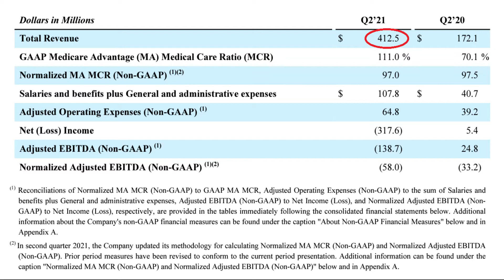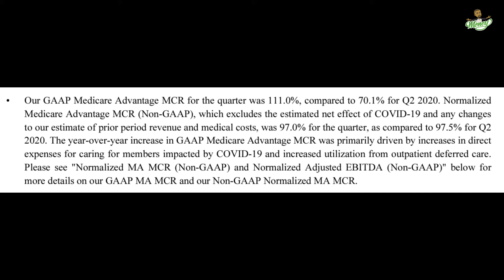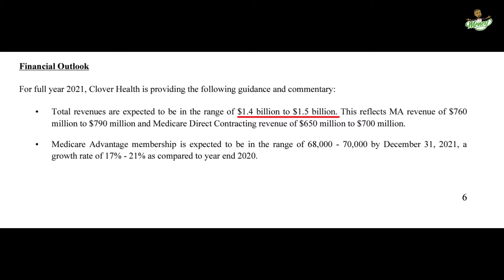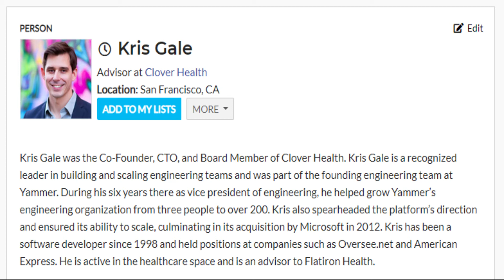Clover Health Investments Q2 Earnings Update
Clover Health Investments is a technology based health insurance provider that has a stated goal of reducing healthcare costs, and improving patient outcomes through the use of Artificial Intelligence and Machine Learning.  In this video I provide an overview and Analysis of Clover Health Investments Q2 Earnings Call.

About Elias:

Elias is a professional Real Estate Investor, Equity Investor, and Derivatives Trader in Southern Ontario.

Prior to becoming a Full-Time Investor  Elias worked in Management and Accounting roles for several Large Multi-National corporations.

He holds an undergraduate degree in Economics with Psychology from the University of Western Ontario and a Master of Business Administration from Wilfrid Laurier University.  He is also a Chartered Professional Accountant.